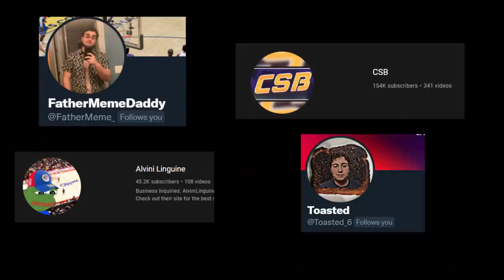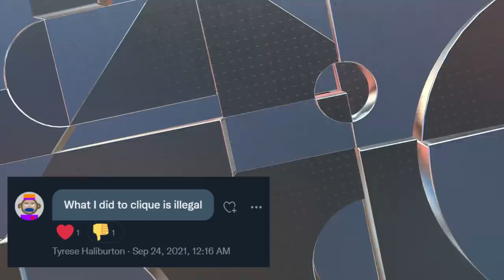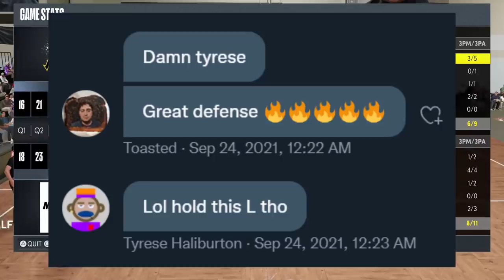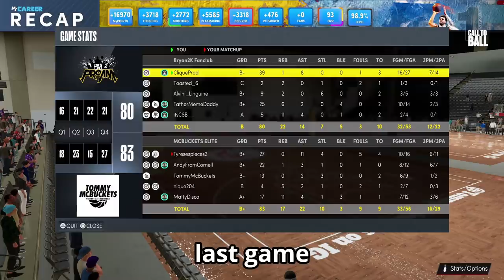I dropped 40 points on Tyrese Haliburton in Pro-Am